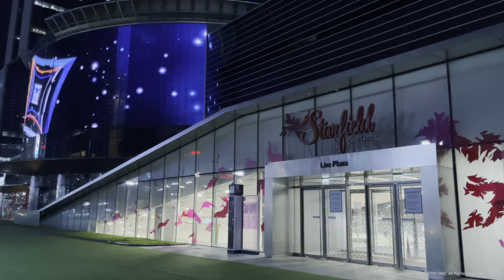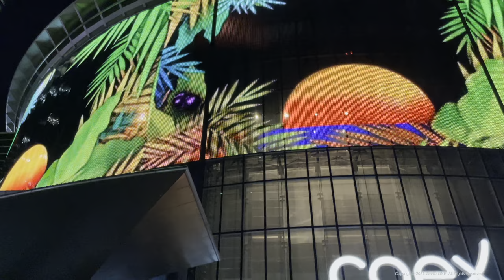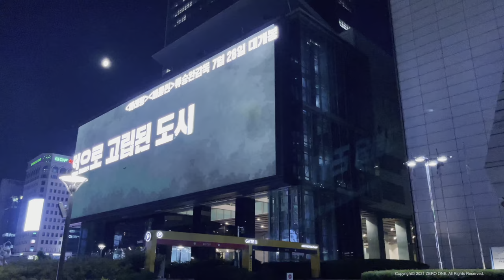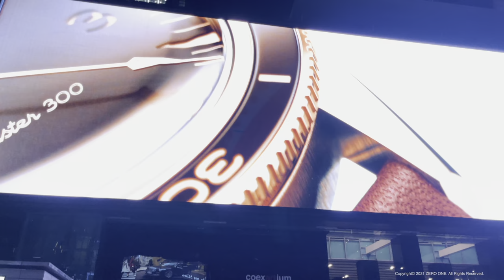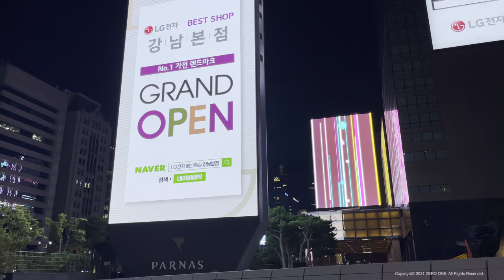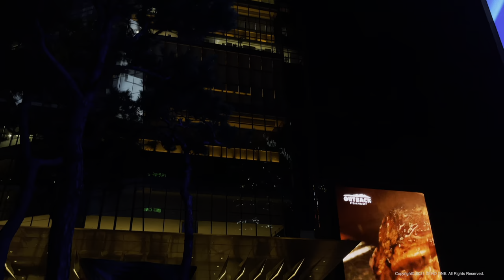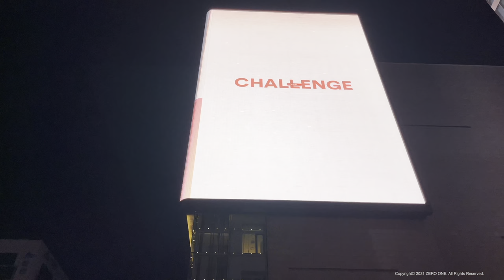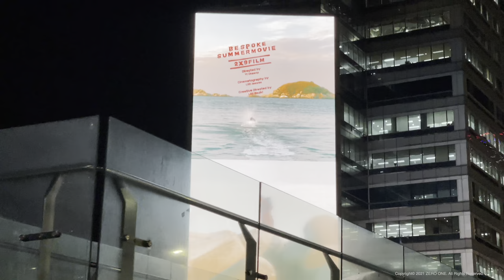[4K HDR] Seoul Walking Tour - A summer night walk around the Gangnam Samseong-dong 🇰🇷 Seoul, Korea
Walking from IPARK in Samseong-dong, Gangnam, Seoul to the POSCO Building via COEX and SM Town ⎮ 서울 강남 삼성동 걷기 ⎮ ソウル江南三成洞ウォーキング